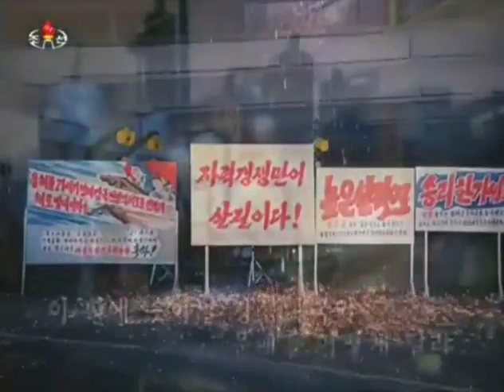【朝鮮音楽・DPRK Music】제힘이 제일이야（己の力が一番さ / Our Own Strength Is Best）旺載山軽音楽団 / Wanjaesan Light Music Band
《🎵제힘이 제일이야》
［출연］: 왕재산경음악단
작사: 윤두근
작곡: 김운룡

1.
이 땅에 솟아날 강성대국의 문패를 어떻게 달랴
백두의 풀무로 우리가 벼린 주체의 마치로 달지
얼싸 좋네 장군님 안겨 주신 자력갱생 제힘이 제일이야
믿을 힘도 떨칠 힘도 그밖에 우린 몰라

2.
만복이 쏟아질 강성대국의 그 대문 어떻게 열랴
최첨단기술로 우리가 만든 선군의 열쇠로 열지

3.
강하고 흥하며 잘사는 나라 이 땅에 어떻게 서랴
총대의 기둥에 높이 받들려 이 세상 중심에 서지